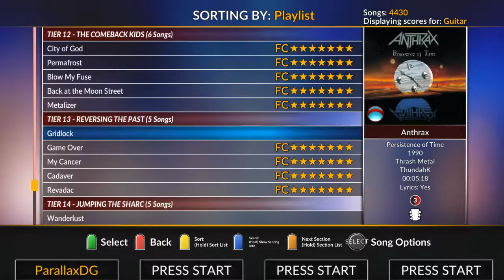Redemption Arc - Gridlock FC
Redemption Arc FC #71

Strumming endurance test.